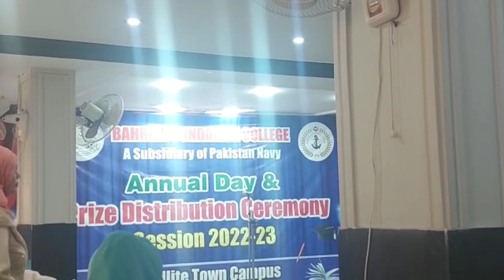Kids annual result aur Mash ki daal k Dahi bhalay